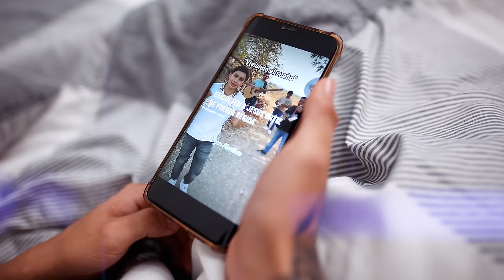Viviendo el sueño - Bryan Martínez (2023 - Video oficial)